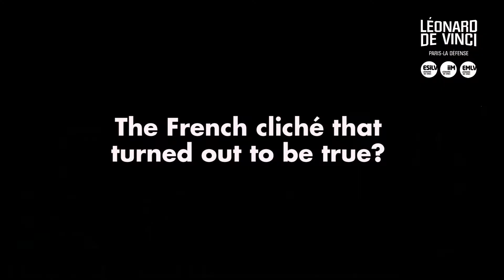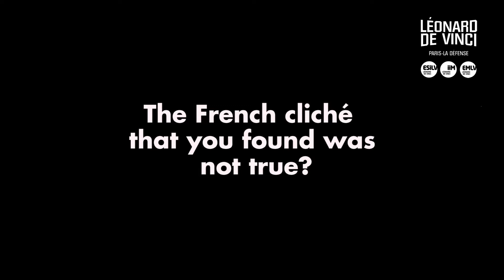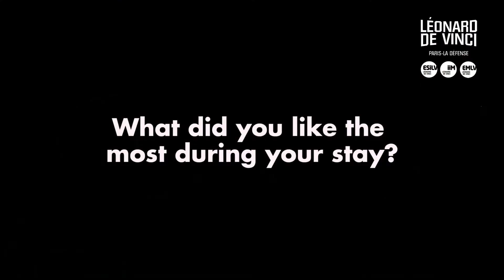Studying abroad in France : what to expect